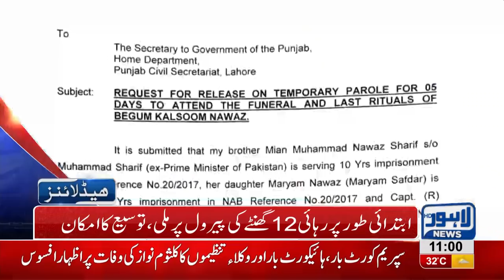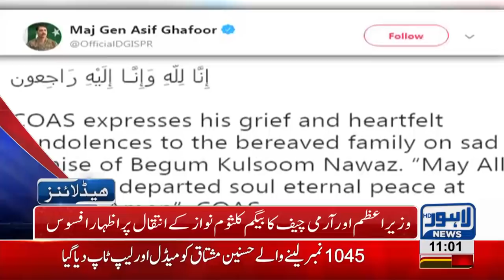11 AM Headlines Lahore News HD – 12 September 2018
Watch 11 am headlines: Kulsoom Nawaz Passes away - Shehbaz Sharif off to London for bringing back Kulsoom Nawaz's dead body  - Kulsoom Nawaz's funeral to be held on friday - PMLN Suspends political activities for three days - Army Chief and Prime Minister of Pakistan offer condolences over Kulsoom Nawaz's demise - New IG Punjab takes charge and much more.